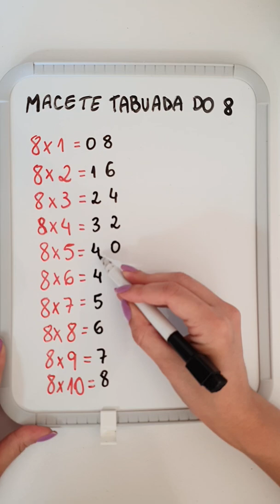🤓 Macete tabuada do 8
Você não consegue gravar a tabuada? Confira esse macete para facilitar sua vida na tabuada do número 8.

Fique por dentro de conteúdos exclusivos, listas de exercícios e materiais para você estudar Exatas.